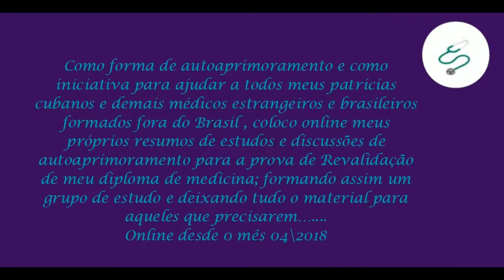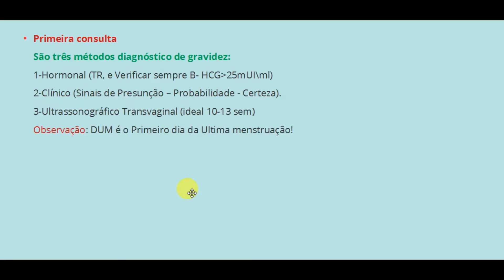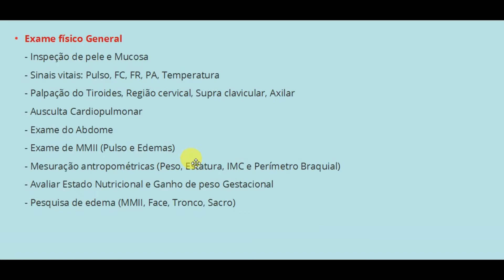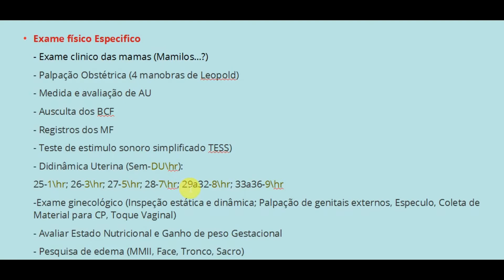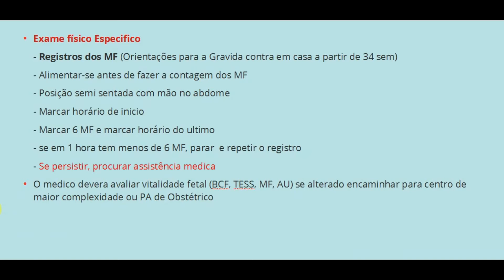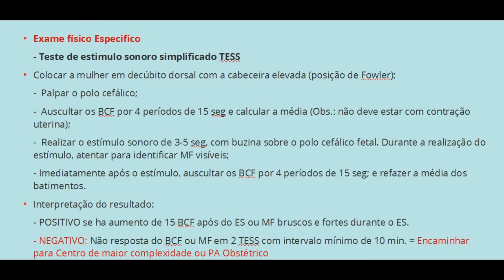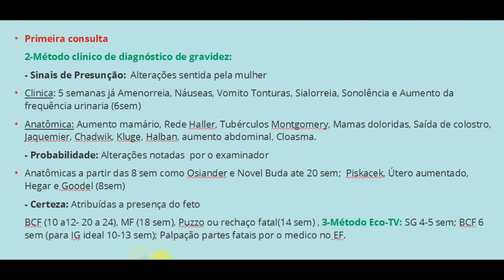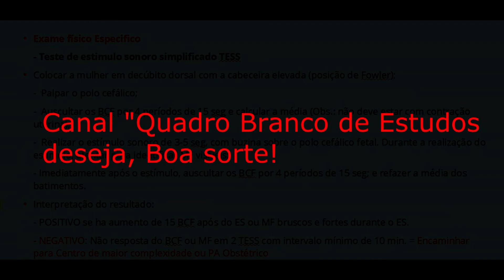Pratico Revalida 2018 Pre natal Exame Físico no Pratico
Saiba como fazer Exame físico geral e obstétrico no Pre natal